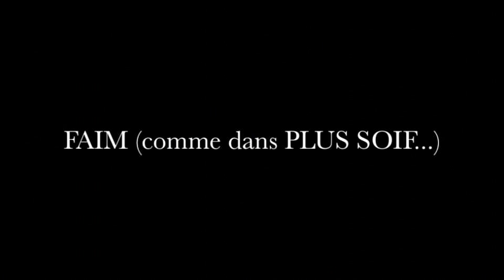S02E14PING_WONG_THE_BEER_ODYSSEY_TOME_5